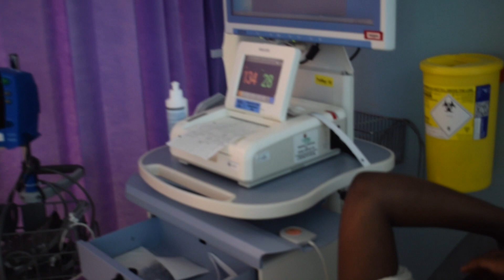LABOUR & DELIVERY VLOG